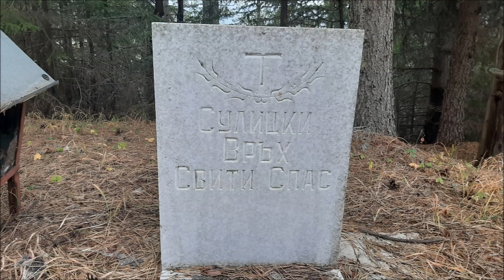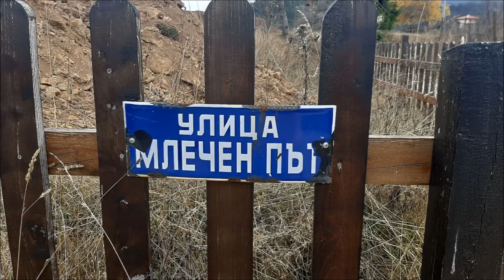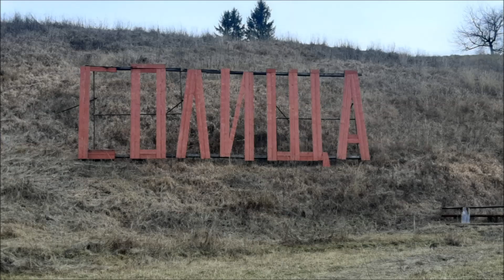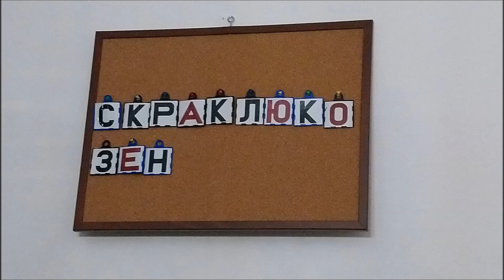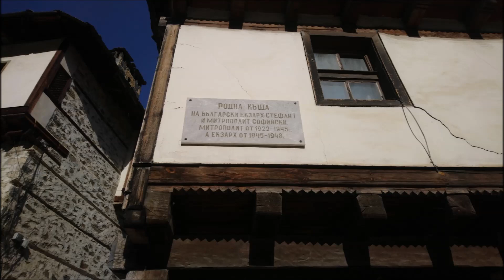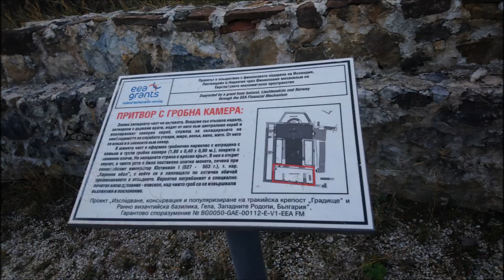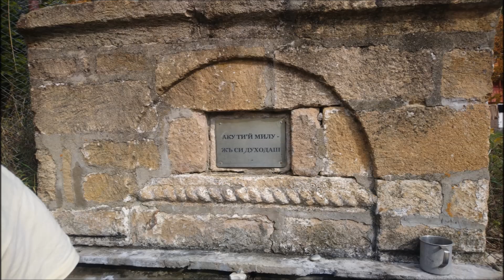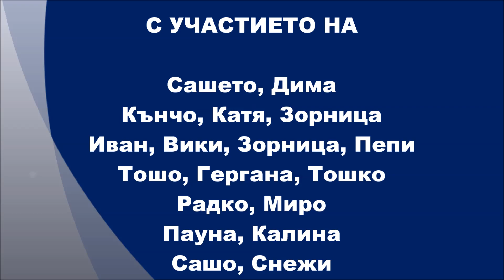DOSPAT 2021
6 епизод от ИСТОРИЯТА